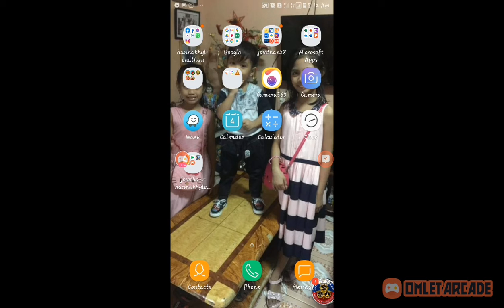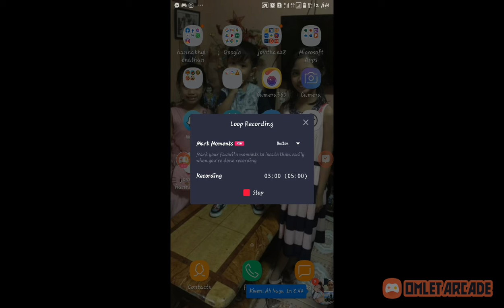53rd anniversary cbtec council kht bawal magparade